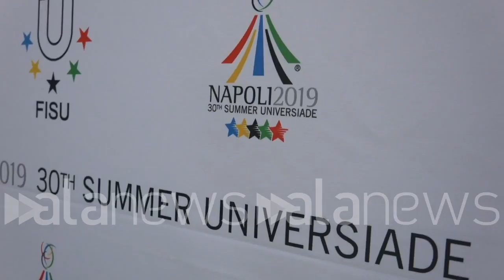Universiade, firmato protocollo con cfs e cpt per sicurezza cantieri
Presidente cfs e cpt: "Nostra esperienza valore aggiunto"

 (Napoli). Universiade, firmato protocollo con cfs e cpt per sicurezza cantieri

Presidente cfs e cpt: "Nostra esperienza valore aggiunto" (Luca Leva/alanews)